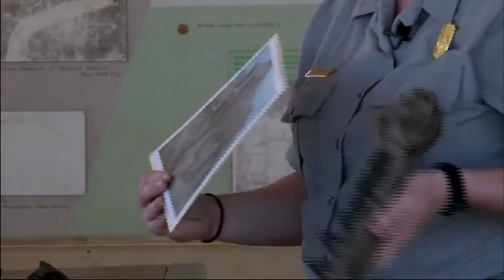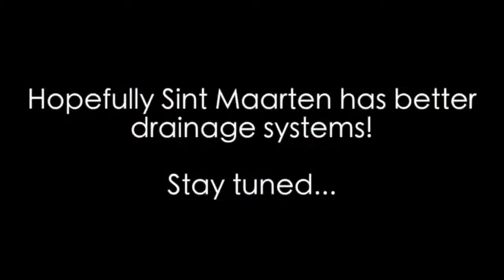Fri Aug 28 2015 06:00:30